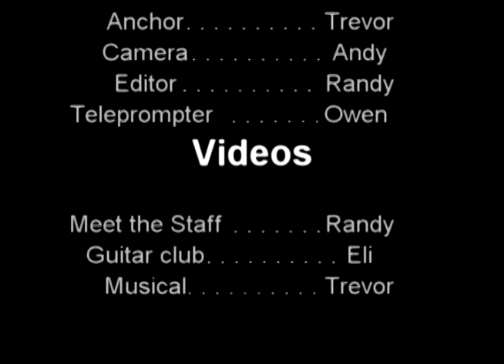NTV NEWS August 27, 2013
Our first broadcast of the 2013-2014 school year.